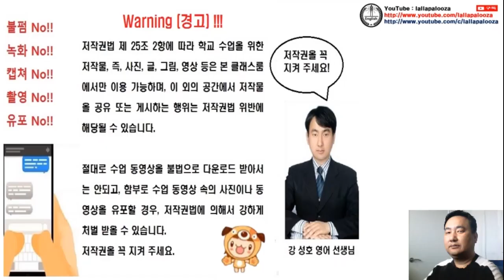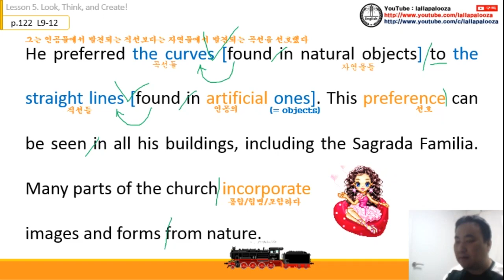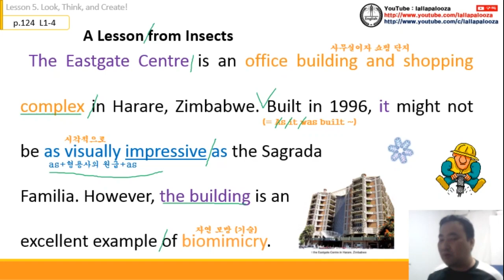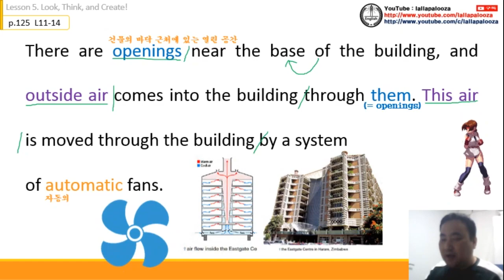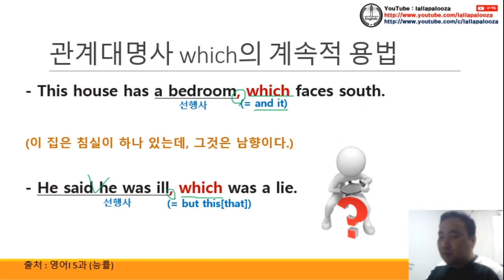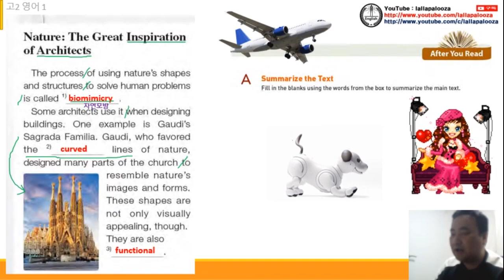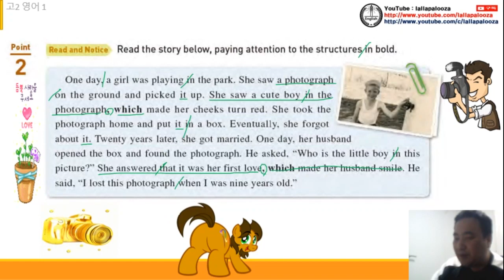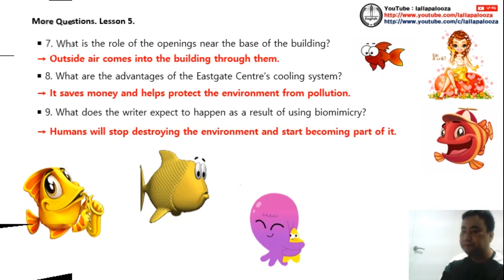영어1(능률) 5과 수업 동영상 (통파일)